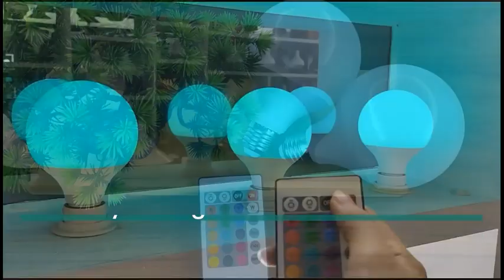RGB LED Bulb 16 Color Changing IR Remote Control E26 E27 Smart RGB Bulb 10W 15W 20W LED RGB Bulb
RGB LED Bulb 16 Color Changing IR Remote Control E26 E27 Smart RGB Bulb 10W 15W 20W LED RGB Bulb intwals.com